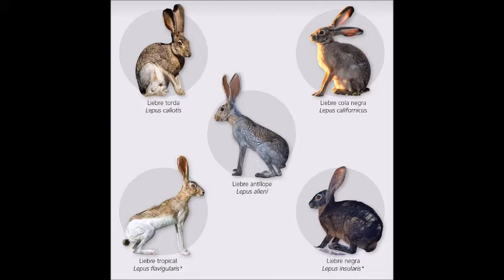Liebres del mundo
La liebre pertenece a la familia de  los lepóridos (leporidae) siendo una de las miembros de esta familia más conocidos. Cuenta con 33 especies en todo el mundo, siendo muchas especies endémicas. Se distribuyen por América, Eurasia, y África, estando presente en Australia la liebre europea (Lepus europaeus), al haber sido introducida.

El tamaño de este tímido animal varía de entre 40 a 70 centímetros según la especie.

Las liebres habitan en espacios abiertos, ya sean estepas, sabanas, campos de cultivo, o prados alpinos, aunque algunas especies habitan en hábitats forestales. Su alimentación es herbívora. Es una presa codiciada por los depredadores, siendo estos multitud de mamíferos carnívoros y aves de presa, así como, el hombre en todo el mundo.

Para protegerse de sus depredadores utiliza su capacidad para camuflarse con su entorno, mediante su pelaje pardo-grisáceo y la inmovilidad.

Además, si el camuflaje no es efectivo, cuenta con unas largas patas traseras gracias a las cuales consigue correr a gran velocidad para huir de sus enemigos.

Las especies del género Lepus son las siguientes:

Subgénero: Macrotolagus
- Liebre antílope (Lepus alleni)
Subgénero: Poecilolagus
- Liebre americana (Lepus americanus)
Subgénero: Lepus
- Liebre ártica (Lepus arcticus)
- Liebre de Alaska (Lepus othus)
- Liebre de montaña (Lepus timidus)
Subgénero: Proeulagus
- Liebre de California (Lepus californicus)
- Liebre torda (Lepus callotis)
- Liebre de El Cabo (Lepus capensis)
- Liebre magrebí (Lepus schlumbergeri)
- Liebre de Tehuantepec ( Lepus flavigularis)
- Liebre negra de Espíritu Santo (Lepus insularis)
- Liebre de los matorrales (Lepus saxatilis)
- Liebre del desierto (Lepus tibetanus)
- Liebre de Tolai (Lepus tolai)
Subgénero: Eulagos
- Liebre de piornal (Lepus castroviejoi)
-Liebre de Yunnan (Lepus comus)
- Liebre de Corea (Lepus coreanus)
- Liebre corsa (Lepus corsicanus)
- Liebre europea (Lepus europaeus)
- Liebre ibérica​ (Lepus granatensis)
- Liebre de manchuria (Lepus mandschuricus)
- Liebre lanuda (Lepus oiostolus)
- Liebre de las tierras altas de Etiopía (Lepus starcki)
- Liebre de cola blanca (Lepus townsendii)
Subgénero: Sabanalagus
- Liebre etíope (Lepus fagani)
- Liebre de la sabana africana (Lepus microtis)
Subgénero: Indolagus
- Liebre de Hainan (Lepus hainanus)
- Liebre india (Lepus nigricollis)
- Liebre birmana (Lepus peguensis)
Subgénero: Sinolagus
- Liebre china (Lepus sinensis)
Subgénero: Tarimolagus
- Liebre de Yarkand (Lepus yarkandensis)
Género indefinido
- Liebre japonesa (Lepus brachyurus)
- Liebre abisinia (Lepus habessinicus)